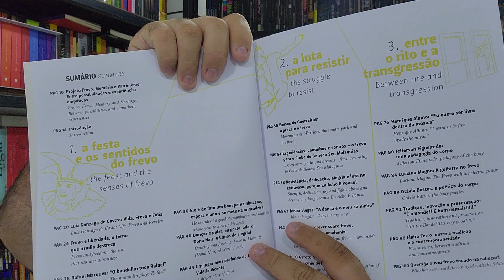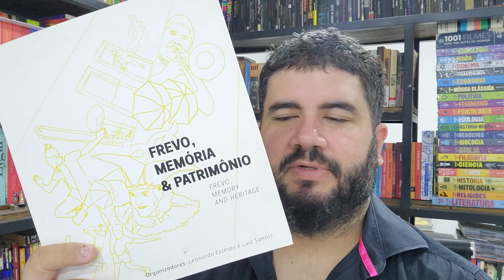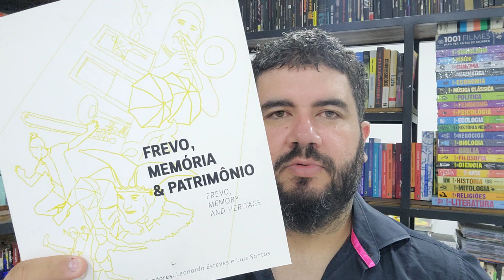FREVO, MEMÓRIA & PATRIMÔNIO, de Leonardo Esteves e Luiz Santos (orgs.) | O EQUADOR DAS COISAS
Neste vídeo, apresentamos o livro FREVO, MEMÓRIA & PATRIMÔNIO, de Leonardo Esteves e Luiz Santos (orgs.).